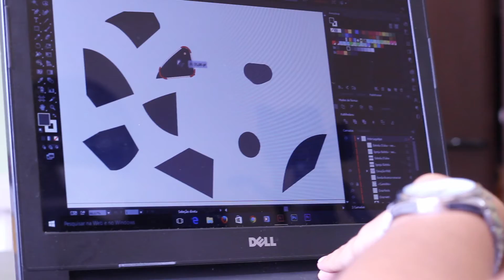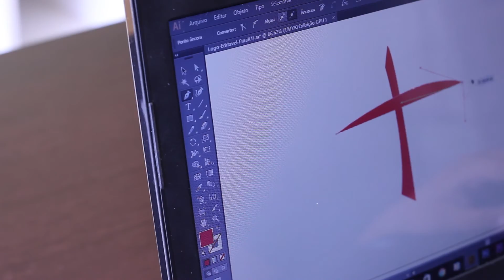NOVA IDENTIDADE VISUAL - IBANED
Igreja Batista Estrela D'alva

É tempo de avançar e essa nova identidade visual aponta muito bem para isso!
Receba com carinho a nossa nova logo!

A Liga - Ministério de comunicações IBANED